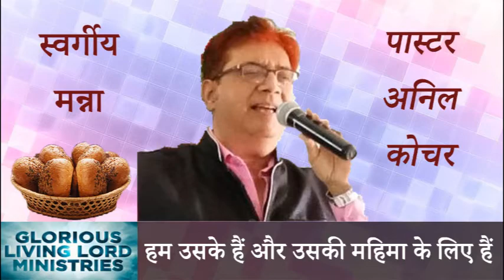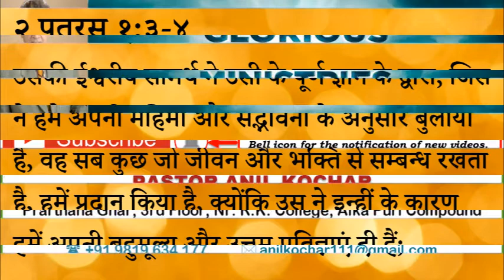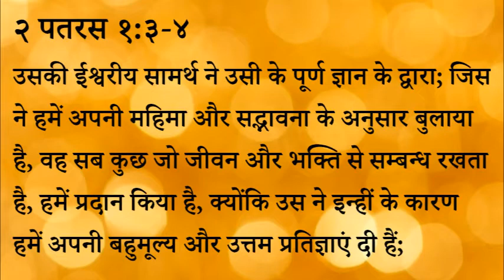४१९ स्वर्गीय मन्ना - हम उसके हैं और उसकी महिमा के लिए हैं (पास्टर अनिल कोचर)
419 Heavenly Manna - Hum Uske Hain Aur Uski Mahima Ke Liye Hain (Pastor Anil Kochar)

२ पतरस १:३-४
उसकी ईश्वरीय सामर्थ ने उसी के पूर्ण ज्ञान के द्वारा; जिस ने हमें अपनी महिमा और सद्भावना के अनुसार बुलाया है, वह सब कुछ जो जीवन और भक्ति से सम्बन्ध रखता है, हमें प्रदान किया है,
क्योंकि उस ने इन्हीं के कारण हमें अपनी बहुमूल्य और उत्तम प्रतिज्ञाएं दी हैं;

मत्ती ६:३१-३३

१ कुरंथियों ६:१९

स्वर्गीय मन्ना - पास्टर अनिल कोचर